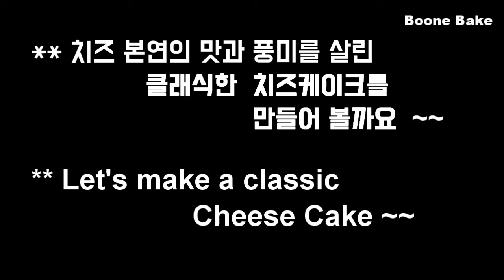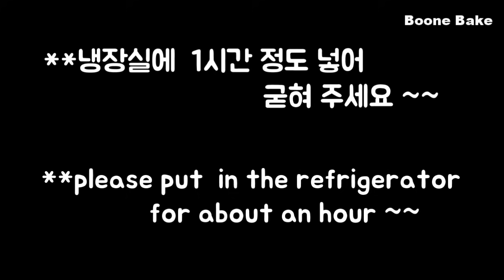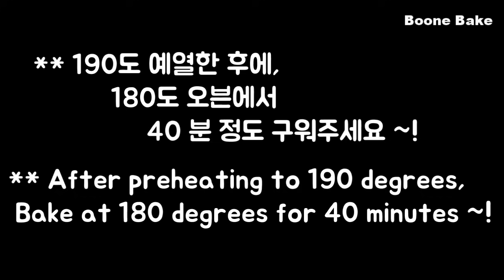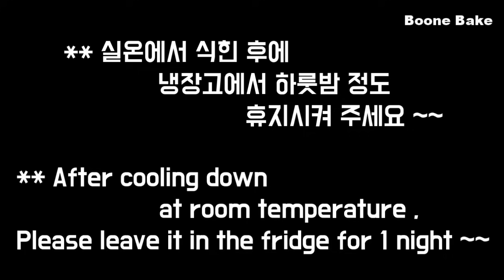클래식 치즈 케이크 시크릿 레시피 / 클래식 치즈케이크 만들기 / NO-사워크림 / How make a classic cheesecake / ASMR / 홈베이킹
안녕하세요~~^^

여러분은 치즈케이크 좋아하시나요~?
저희 집 가족들은 참 좋아해서 자주 먹는 아이템이에요.
어찌 보면...
테크닉 하나 없이도 만들 수 있는 초보 베이킹..이라고 해도 과언이 아니죠..
하지만...
이렇게 간단한 기본일수록..
정말 최고의 맛을 내는 건 더욱 어려운 거 같아요..

심지어 치즈케이크의 맛을 좌우한다는 사우어 크림조차 넣지 않고
식감, 산미, 깊은맛까지 모두 완벽한 밸런스를 이룬
이 치즈 케이크 궁금하지 않으신가요~?

이 케이크는 일반적으로 많이 하시는 중탕법으로 쪄내듯 구운 케이크가 아닌..
오븐에서 직화로  구웠어요.
그래서 쪄서 굽는 뉴욕 치즈 케이크보다 더 깊은 맛이 난답니다.
음..
우리가 찐 고구마와 군고구마의 맛과 향의 차이랄까요~^^
수분감이 적당히 날아가서 묵직한 식감을 자랑하기도 하고요~

비단결 같은 고운결의 치즈 케이크를 만드는 방법은 어렵지 않아요..
약간 공정의 순서를 바꿔주면 된답니다.

이 고운 결의 반죽법은 제가 미숫가루 타는 법에서 착안했어요.😄
물에 가루를 바로 넣으며.. 정말 섞기 힘들고..
또 섞기 위해 엄청 저어야 한다는 사실을 알고 있었으니까요.

이 단순하지만 완벽한 클래식 치즈케이크가
영상을 끝까지 봐 주세요.

**  사전준비 **
* 모든 재료를 미리 실온에 꺼내 놓아 준비합니다.
* 팬을 영상처럼 준비해 주세요.
* 오븐을 190도로 예열합니다.

만드는 방법~~!
체크 포인트~~!
자, 그럼..

*재료/ ingredients
(18cm,  2호 원형 팬 ,1개 )

통밀쿠키 105g
무염버터 55g
설탕 10g

달걀 145g
설탕 145g
옥수수전분 28g
우유 40g
무염버터 10g
생크림 240g
레몬즙 8ml

(15cm, 원형,1개)
통밀쿠키 75g
무염버터 40g
설탕 7g

달걀 110g (2개)
설탕 113g
옥수수전분 22g
우유 30g
무염버터 7g
생크림 190g
레몬즙 6ml

(21cm .3호.원형 1개)

통밀쿠키 143g
무염 75g
설탕 14g

달걀 197g
설탕 197g
옥수수 전분 38g
우유 55g
버터 14g
생크림 326g
레몬즙 11g
바닐라 4ml

( 24cm 4호 원형..)

통밀쿠키 185g
무염버터 97g
설탕 18g

달걀 253g
설탕 253g
옥수수전분 49g
우유 70g
무염버터 18g
생크림 420g
레몬즙 14ml

1.영상처럼 틀을 준비해 주세요.
2. 옥수수 전분과 설탕을 합쳐서 섞어준 후.
3. 중탕으로 38~40도까지 올린 달걀을 2번에 조금씩 섞어 달걀 혼합물을 만들어 줍니다.
4. 우유, 생크림은 따듯하게 준비해 주세요.
5. 크림 치즈를 부드럽게 풀어 주세요.
 (잘 안 풀리면.. 중탕이나 전자레인지를 살짝 돌려서 말랑하게 해 줍니다.)
6. 실온에 두어 말랑해진 버터를 넣어 줍니다.
7. 3번의 달걀 혼합물을 조금씩 나눠서 섞어 주세요.
8. 생크림,우유,레몬즙,바닐라 익스트랙을 넣고 매끄럽게 섞어 주세요.
9. 체에 한 번 걸러 주세요.
10. 팬닝 해 주세요.
11. 190도 예열 된 오븐에 ... 180도에서 40분 정도 구워 주세요.
12. 오븐에서 꺼내보아 출렁임을 확인하세요..
수분감이 조금 더 있는 상태를 좋아하시면 여기서 멈추시면 됩니다.
■ 이 상태에선..
■ 식으면서 가운데가 멋스럽게 가라앉아요.
13. 저는 좀 더 굽는 걸 선호해서,,,, 160도에서 5~7 분 정도 더 구웠어요.
__ 호일을 덮어주어 구움색이 더 나지 않도록 했어요.
14. 팬 째로 식혔다가.. 다 식었으면.. 팬 그대로 냉장고에서 하룻밤 정도 숙성시켜 주세요.

* 영상 속에 자세한 내용이 있어요.~~

어떠세요~?

● 자막을 없애시려면..화면 오른쪽 상단에 점 세 개 클릭,
자막 선택,    자막 사용 중지...해 주세요.